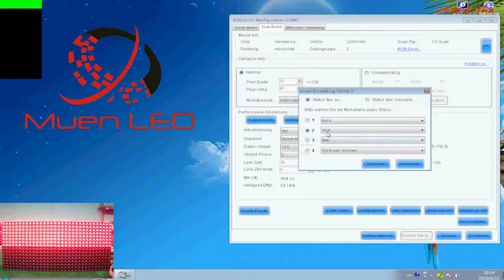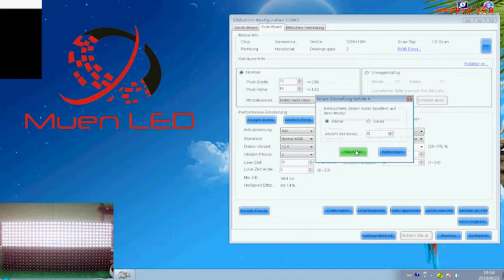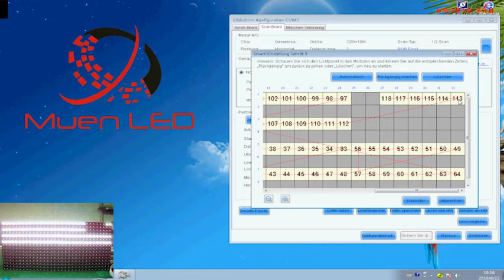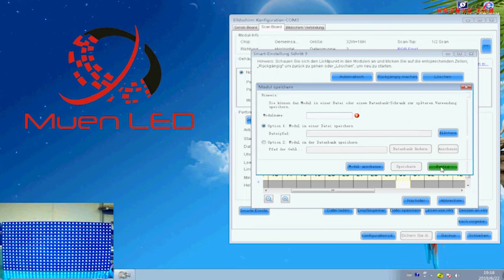How to use Nova tb1 control card